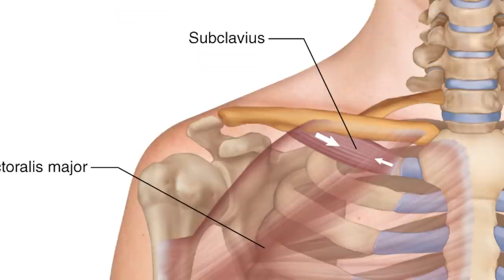How To Reduce Chest Fat (5 Exercise Variations ) || Reduce Man Boobs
How To Reduce Chest Fat for men (5 Exercise Variations ) || Reduce Man Boobs. Venkat Fitness Telugu Certified Fitness Trainer. Telugu Health Tips. Gynecomastia.